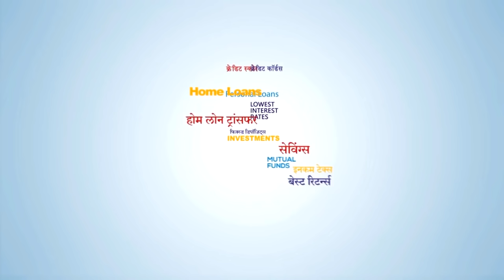Amazon Pay ICICI Credit Card | अमेज़न पे ICICI क्रेडिट कार्ड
Amazon Pay ICICI Credit Card is among the most popular online shopping credit cards, offering up to 5% cashback on Amazon and 1% flat cashback on all other expenses. If you are a frequent shopper on Amazon, this lifetime-free credit card will be a great addition to your wallet. But is it equally good for other online spends? Let's find out.